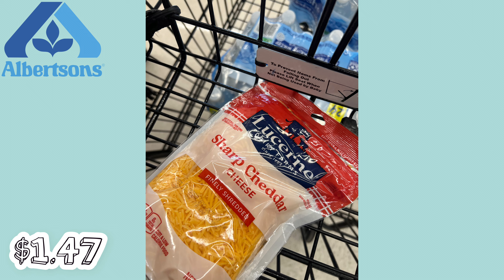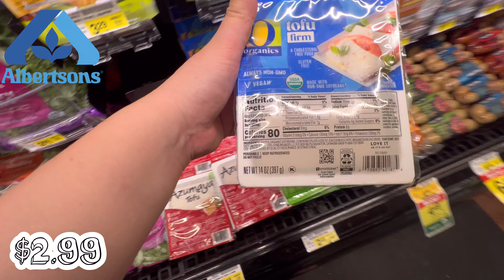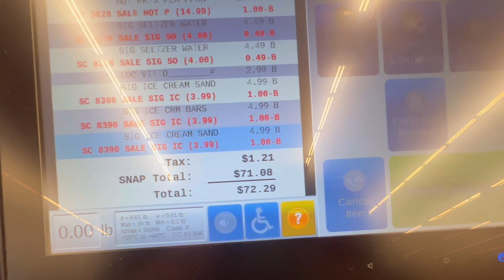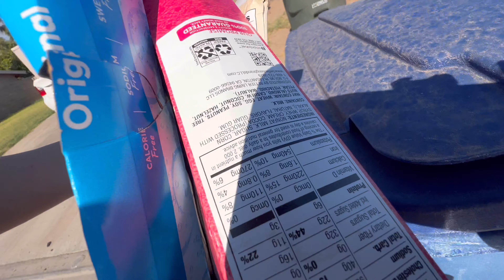【アメリカ生活】まとめ買い・食材・専業主婦・ぼっち主婦・国際結婚・5人家族・犬1匹・grocery shopping vlog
はい、１人でも多くの人に動画を見てくださることを願ってます。

前回の動画その前の動画も見てくださると嬉しいです。

皆さん素敵な1日を過ごしてください♥️

最後まで観てくださりありがとうございました😊
また次のma-domamaの動画観てください☺️

よければそちらの方もフォローお待ちしてます🎵
検索→otakunerd86⇩⇩

☟キャッシュバックアプリ☟
Ibotta☞私のコード「efuuqob」
Fetch☞私のコード「71UDE」
shopkick☞私のコード「COOL809469」